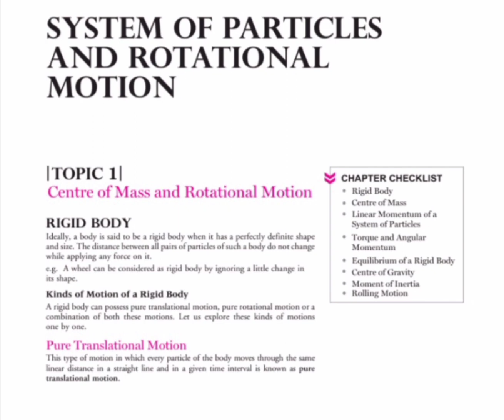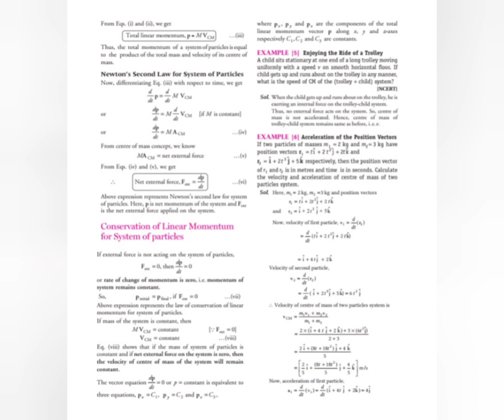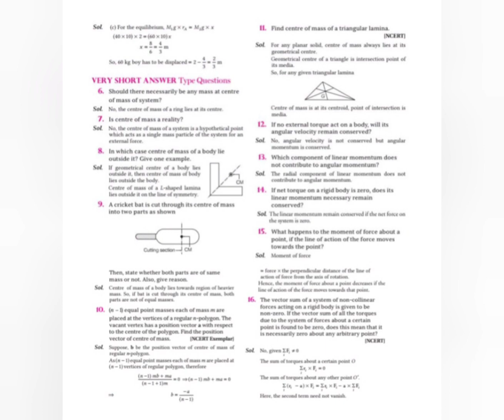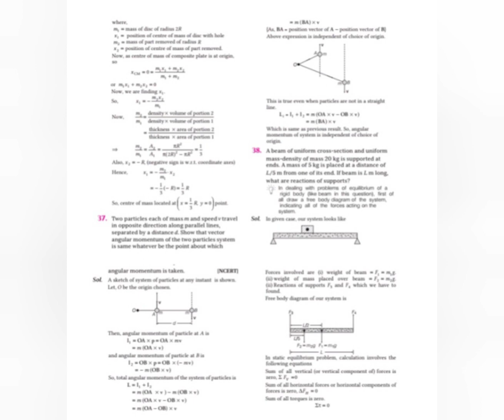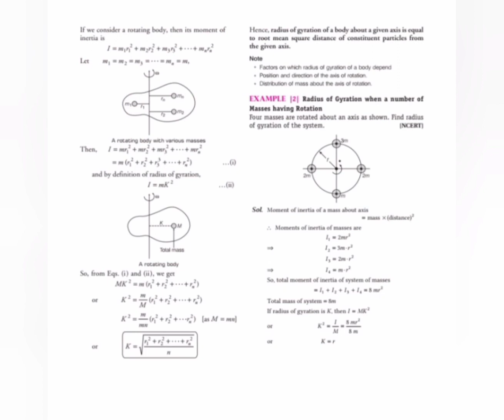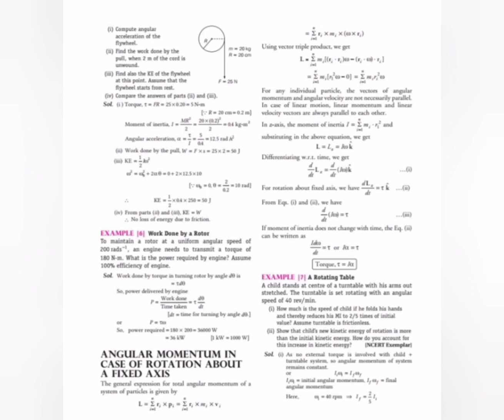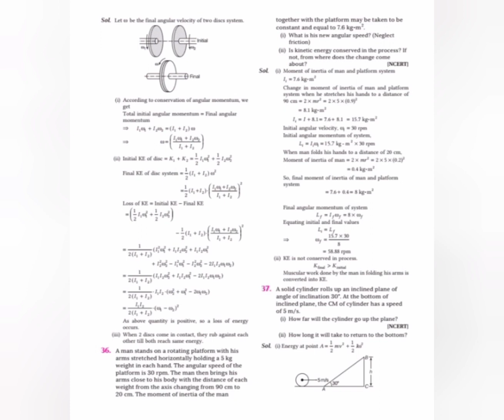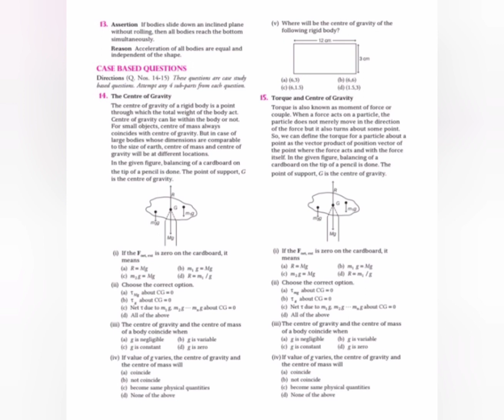Ncert std 11th physics chapter 7 important notes | SYSTEM OF PARTICLES AND ROTATIONAL MOTION#11th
system of particles and rotational motion class 11 neet
system of particles and rotational motion one shot
system of particles and rotational motion class 11 physics wallah one shot
system of particles and rotational motion physics class 11
system of particles and rotational motion class 11 malayalam
system of particles and rotational motion class 11 important questions
ncert system of particles and rotational motion
ncert class 11 physics system of particles and rotational motion
ncert solutions system of particles and rotational motion
ncert class 11 physics chapter 7
system of particles and rotational
motion
ncert solutions class 11 physics system of particles and rotational motion
ncert class 11th physics chapter system of particles and rotational motion
ncert class 11 physics system of particles and rotational motion in tamil
class 11 ncert line by line
class 11 one shot ncert system of particles and rotational motion
class 11 ncert explanation
Physics
ap physics
crash course physics
particle physics
rotational motion physics
class 11 one shot
neet physics